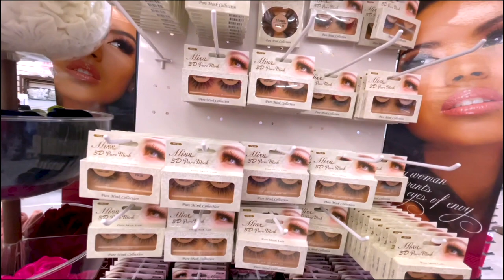Shirtless UBER Ride ~Come With Me BIGGEST BEST BEAUTY SUPPLY STORE I EVER BEEN To Muffinismylovers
Come W/ Me BIGGEST BEST BEAUTY SUPPLY STORE I EVER BEEN TO Keeping Up With The Fam

WABA BEAUTY SUPPLY STORE
Service options: In-store shopping · Curbside pickup · Delivery
Located in: GC PLAZA

WRITE OR SEND US LOVE GIFTS TO:
Muffinismylovers

SOME OF MY FAVORITE SITES